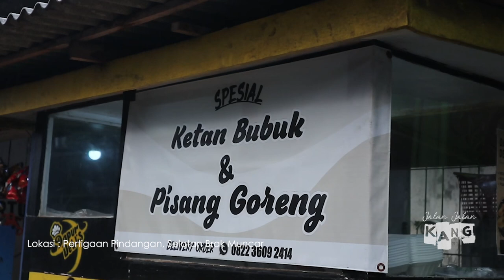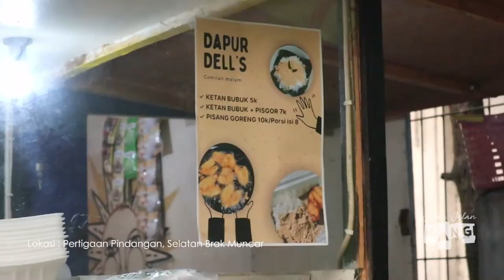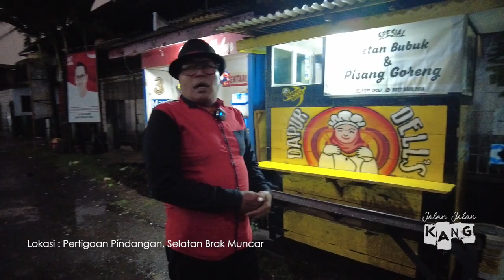SPESIAL KETAN BUBUK DAN PISANG GORENG !!!!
JALAN JALAN KANG - DAPUR DELL'S
LOKASI : PERTIGAAN PINDANGAN, SELATAN BRAK MUNCAR, BANYUWANGI.